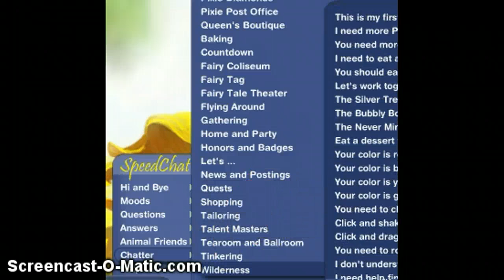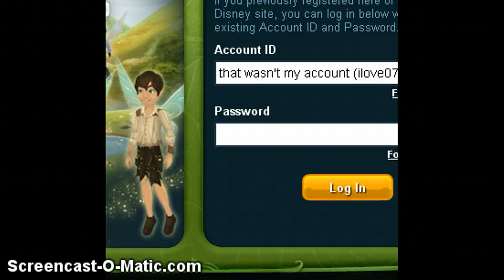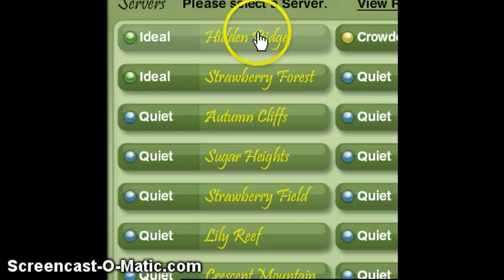pixie hollow account giveaway